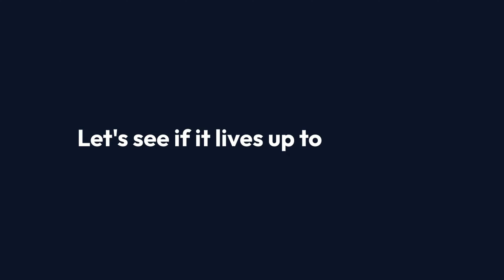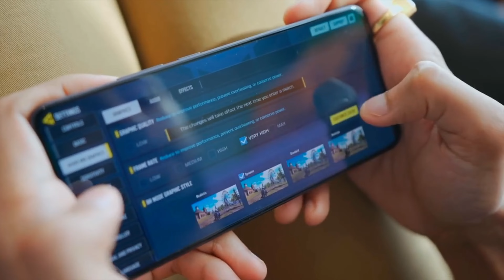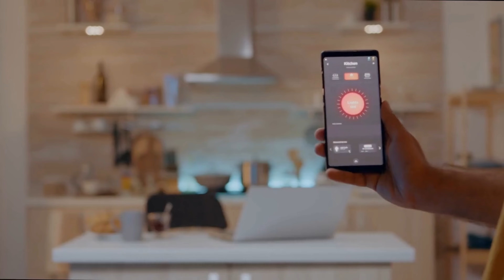Vivo T3 Pro 5G: कीमत में धमाका, फीचर्स में बवाल! 🔥😱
The vivo T3 Pro 5G is a budget-friendly smartphone that packs a punch with its powerful processor, stunning AMOLED display, and long-lasting battery. In this video, we'll put the vivo T3 Pro 5G to the test and see if it's truly a gaming beast.

Discover the vivo T3 Pro 5G - a powerful budget smartphone with a stunning AMOLED display and a long-lasting battery. Watch our review to find out why it's a top pick.

So, if you're looking for a budget-friendly phone that can handle anything you throw at it, this video is for you! 👍

Don't forget to:

* Comment 💬 with your thoughts on the Motorola Moto G55 5G

Don't forget to:

* Comment 💬 with your thoughts on the Oppo A80 5G